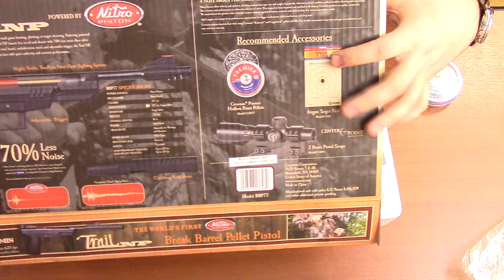Пневматический пистолет Crosman Benjamin Trall NP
Интернет магазин пневматических пистолетов и винтовок, арбалетов и луков, товаров для самообороны. Пневматический пистолет Crosman Benjamin Trall NP - pnevmat24.ru